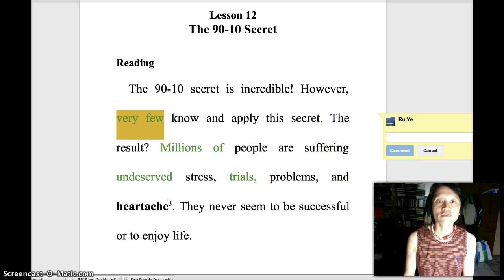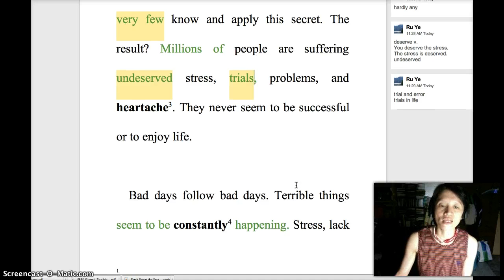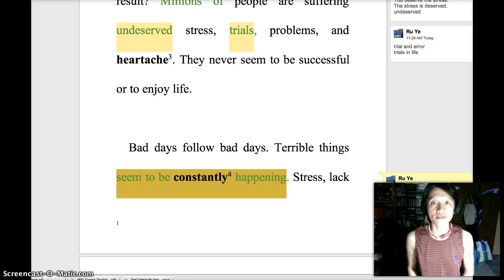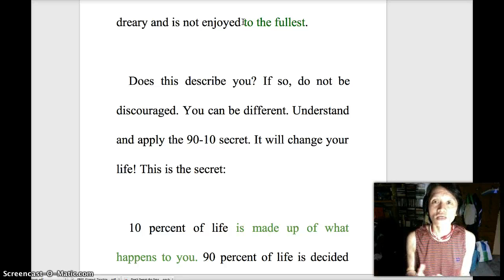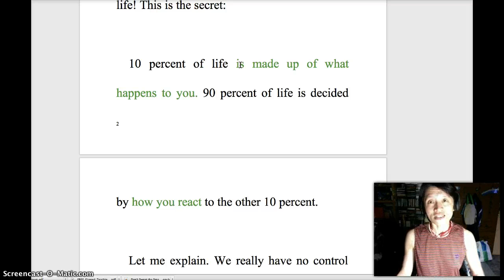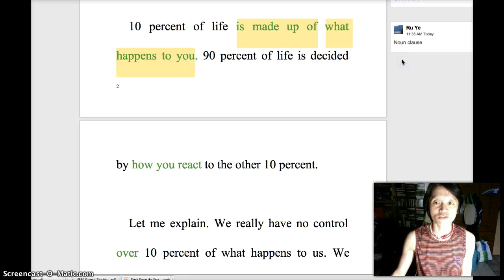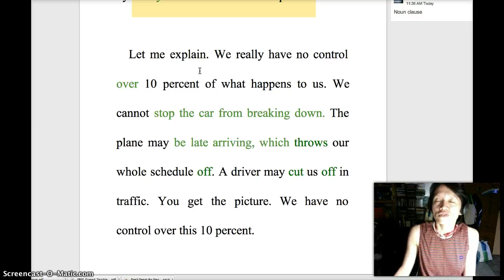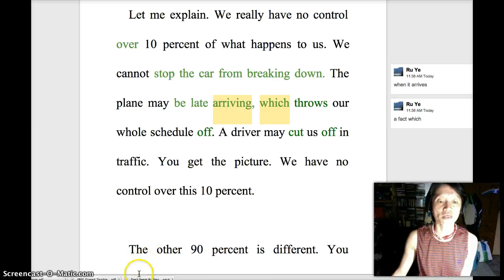B4 L12 Grammar & Usage Explained--Part I